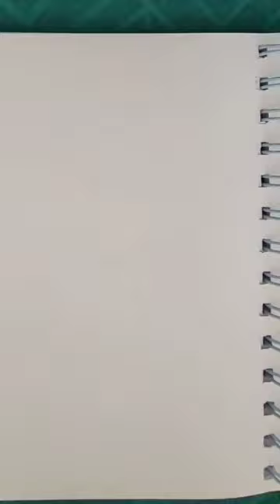Draw cute Windmill